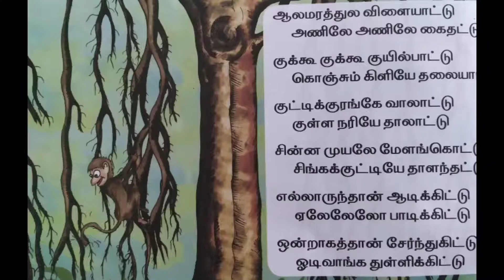first standard rhymes. kids rhymes.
kids rhymes, aalamarathula vilayati.rhymes.